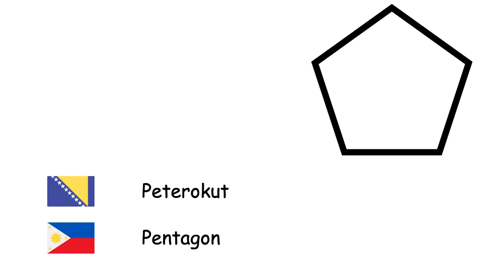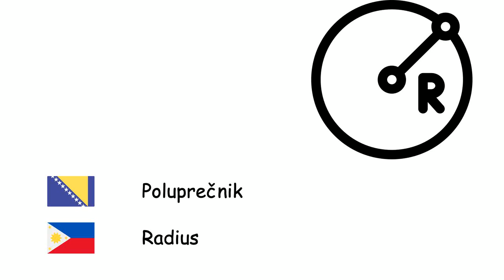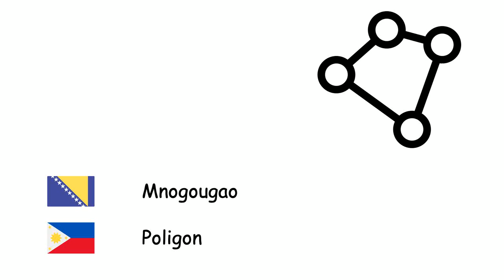Geometrija (Filipinski jezik) (bs-tl)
Fone TV
bs-tl-10
Heometriya (Wikang Filipino)
Kružnica - Bilog
Pravougaonik - Parihaba
Kvadrat - Parisukat
Piramida - Pyramid
Trougao - Tatsulok
Valjak - Silindro
Peterokut - Pentagon
Paralelogram - Paralelogram
Ugao - Anggulo
Kocka - Cube
Prizma - Prisma
Poluprečnik - Radius
Prečnik - Diameter
Prava - Guhit
Tačka - Punto
Sfera - Espera
Površina - Sukat
Pi - Pi
Zapremina - Volyum
Kriva - Kurba
Simetrija - Simetriya
Mnogougao - Poligon